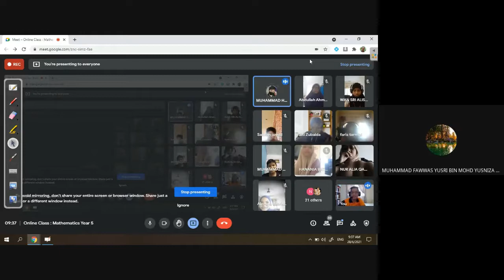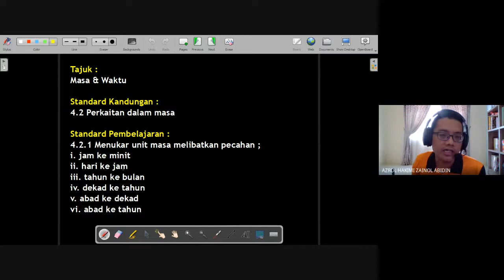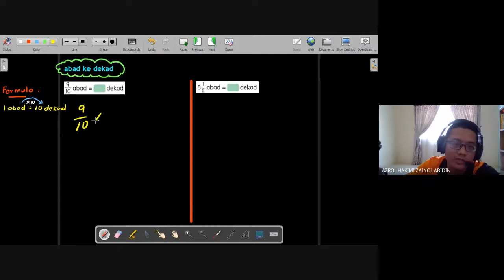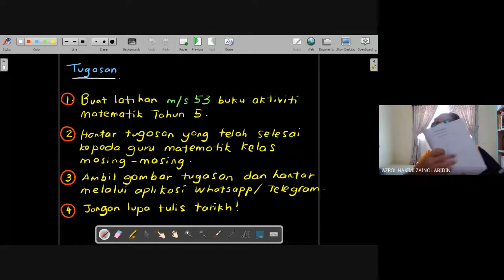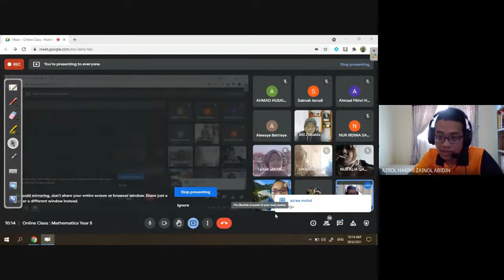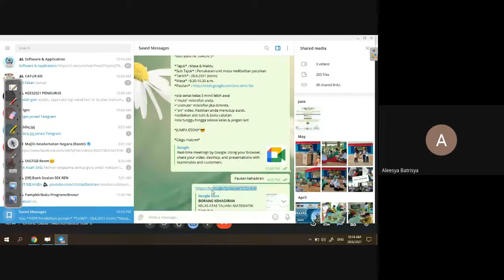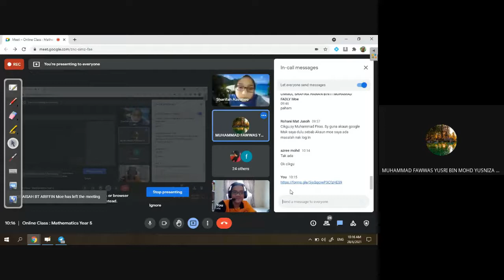Online Class Mathematics Year 5 28 Jun 2021 Penukaran unit masa melibatkan pecahan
Penukaran unit masa melibatkan pecahan bagi ;
- jam ke minit
- hari ke jam
- tahun ke bulan
- dekad ke tahun
- abad ke dekad
- abad ke tahun